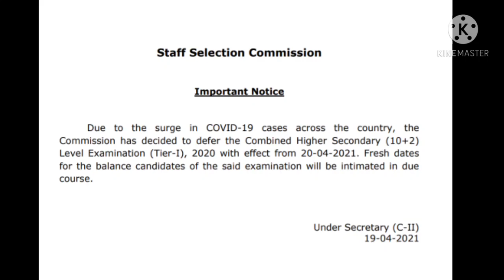Finally SSC chsl exam postponed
All about SSC chsl exam